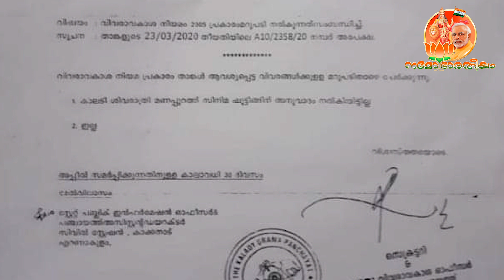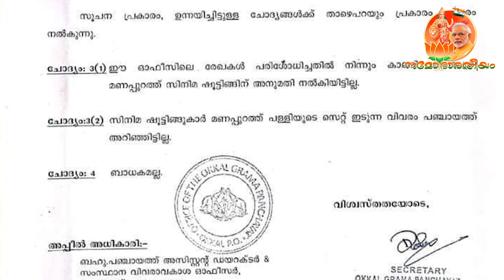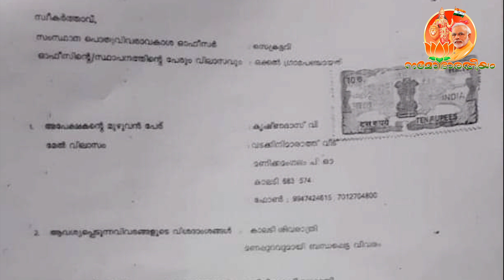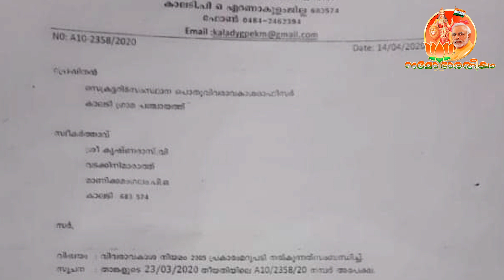കാലടിയിൽ സിനിമ സെറ്റ് പൊളിച്ച സംഭവം | കാലടി പഞ്ചായത്ത് പ്രസിഡന്റ് പറയുന്നു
സിനിമയ്ക്ക് വേണ്ടി ഉണ്ടാക്കിയ സൈറ്റ് പൊളിച്ച് ദേവഹിതം നടപ്പിലാക്കിയ മയിൽകുറ്റി മിത്രങ്ങൾ ഹിന്ദുവിന്റെ അഭിമാനം വാനോളം ഉയർത്തിയിട്ടുണ്ട്!
എന്തായാലും പതിവ് പോലെ ഇതും സംഘപരിവാറിന്റെ തലയിൽ വെച്ച് തന്നിട്ടുണ്ട് എന്നതാണ് രസകരം..
സംഘപരിവാറിന്റെ തലയിൽ വെച്ചു കൊടുക്കുന്നവരോട് ഒന്നേ പറയാൻ ഉള്ളു..  വാർത്ത പബ്ലിസിറ്റിക്ക് വേണ്ടിയാണ് ആ പാവങ്ങൾ ഇതൊക്കെ ചെയ്തു കൂട്ടുന്നത്...  അതിന്റെ ക്രെഡിറ്റ്‌ അവർക്ക് തന്നെ കൊടുക്കാൻ ഉള്ള മനസ്സ് കാണിക്കണം Blease!
മുദ്ര കൃത്യമായി ശ്രദ്ധിക്കണം... ചെയ്തത് രാഷ്ട്രീയ സ്വയം സേവക്ക് സംഘവും അല്ല.. ബജ്‌രംഗ്‌ദളും അല്ല.. ഇത് രണ്ടും തീവ്രത പോരെന്നു പറഞ്ഞു ഇതിൽ നിന്നൊക്കെ ഇറങ്ങി പോയി ഉണ്ടാക്കിയ രാഷ്ട്രീയബജ്‌രംഗ്ദൾ ആണ് ഇത് ചെയ്തത് എന്ന് പേരും ഫോൺ നമ്പറും സഹിതം ചെയ്തവർ തന്നെ ആണ്‌ പറയുന്നത്.. എന്നിട്ടും അത് സംഘപരിന്റെ തലയിൽ വെക്കുന്നത് അവരോട് ചെയുന്ന ചതിയാണ് കേട്ടോ!
അത് എങ്ങന്യാ... അവരെ പറഞ്ഞാൽ പറയുന്നവർക്ക് മൈലേജ് കിട്ടില്ലല്ലോ..  മൈലേജ് കിട്ടണമെങ്കിൽ സംഘപരിവാറിനെ പറയണം.. സംഘപരിവാർ ആണെന്ന് വരുത്തി തീർത്ത് എതിർക്കണം..  അങ്ങനെ കുറെ പബ്ലിസിറ്റി വാണങ്ങൾ വേറെയും..